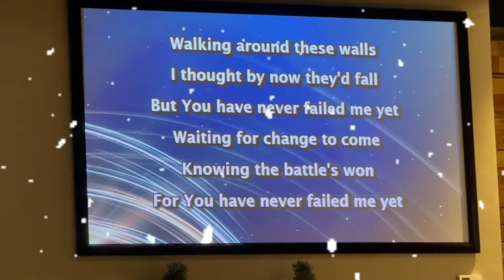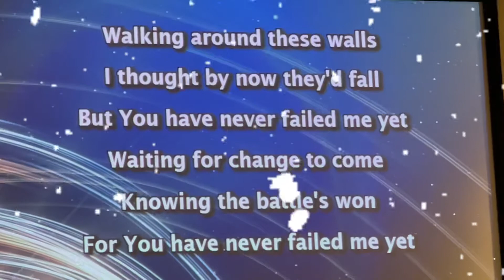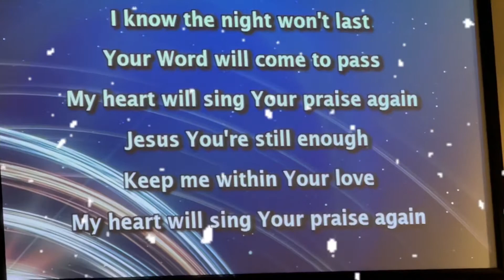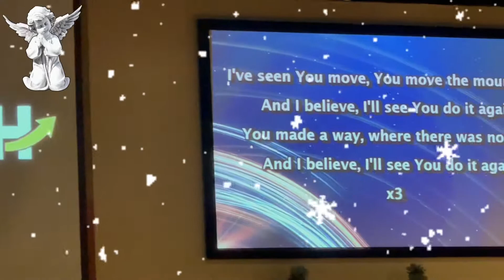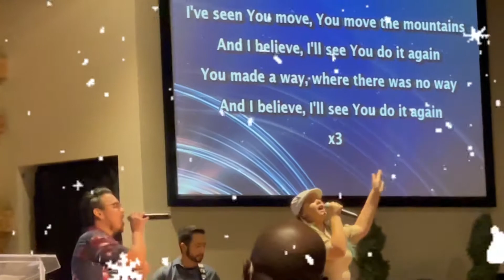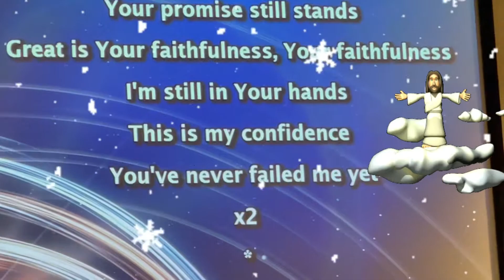EXPERIENCE Antelope Valley Reach Church Lancaster, Ca